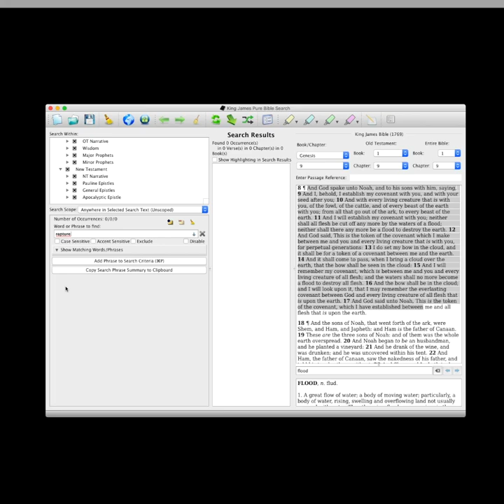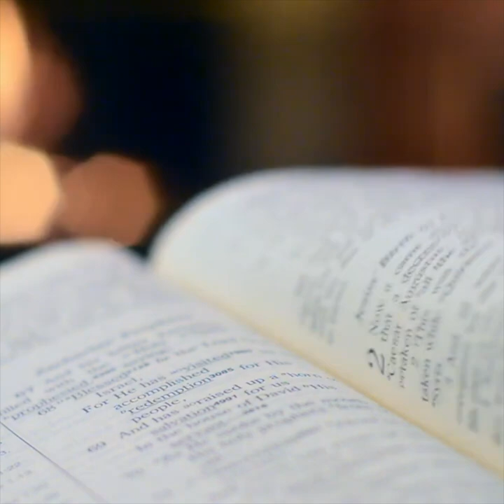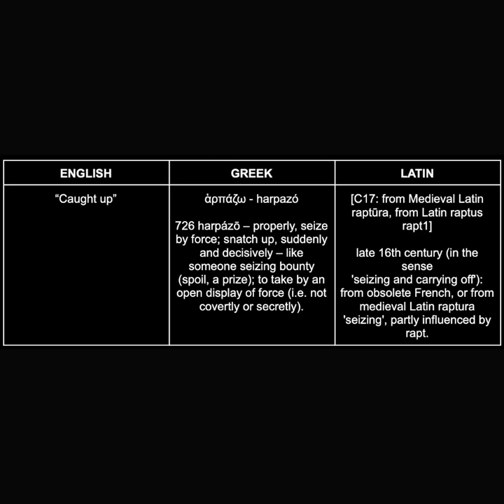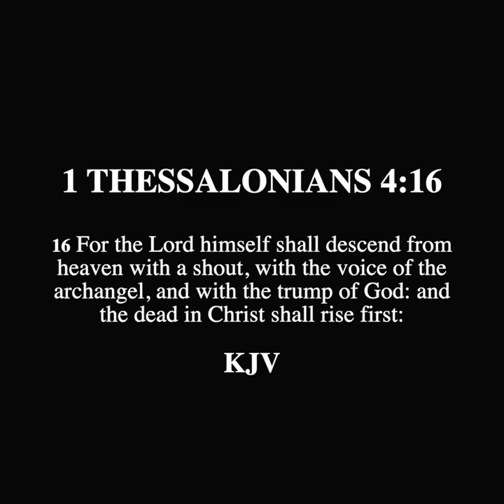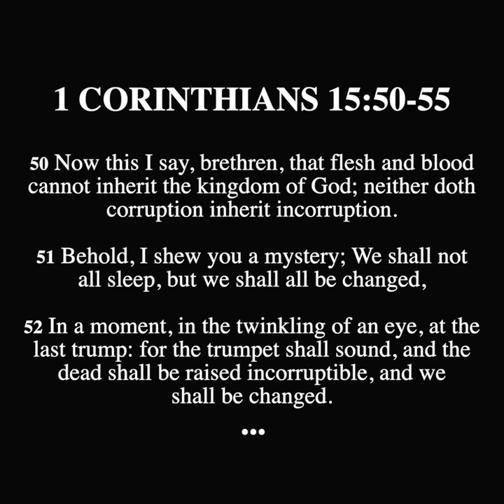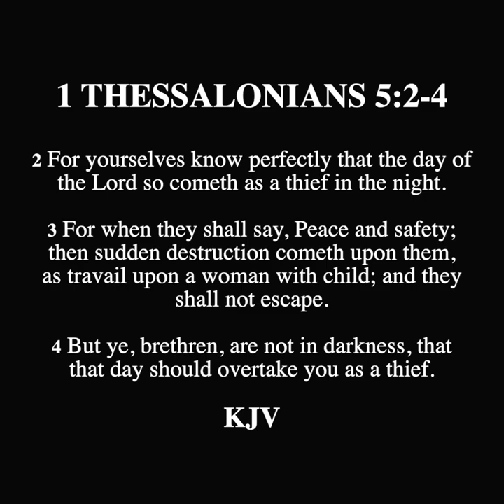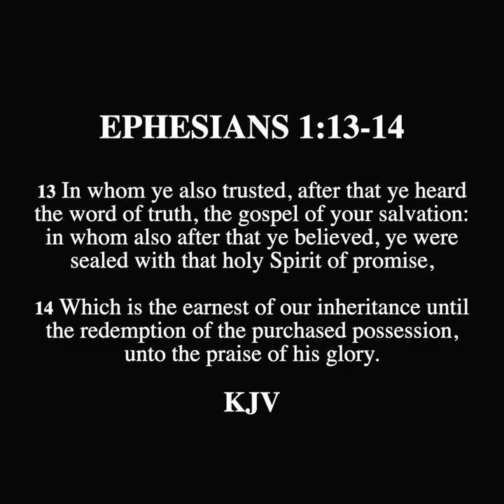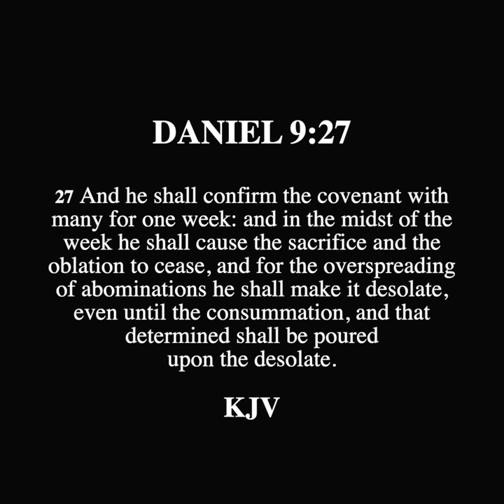SCROLL - Is "The Rapture" Found in the Bible?